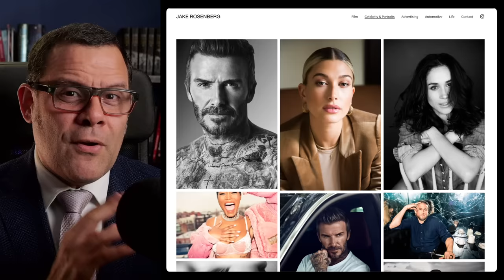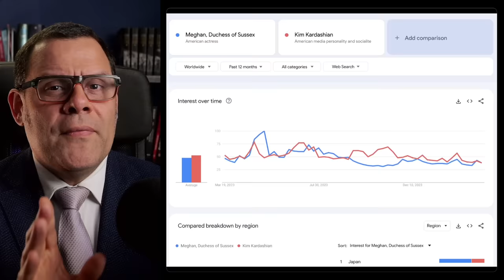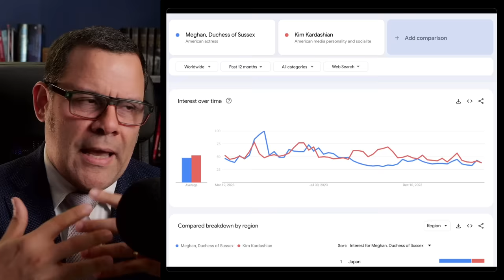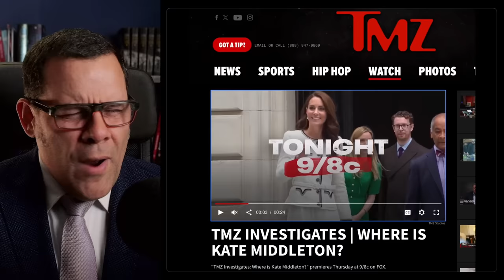Meghan USED An Old Flame To Make Harry JEALOUS!